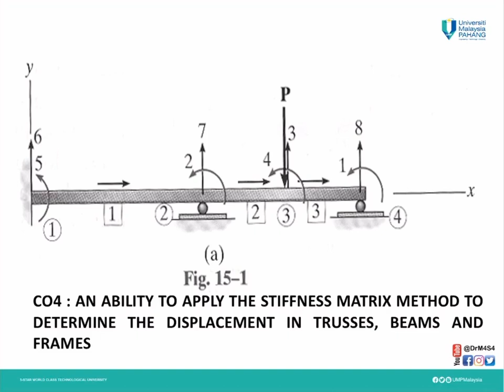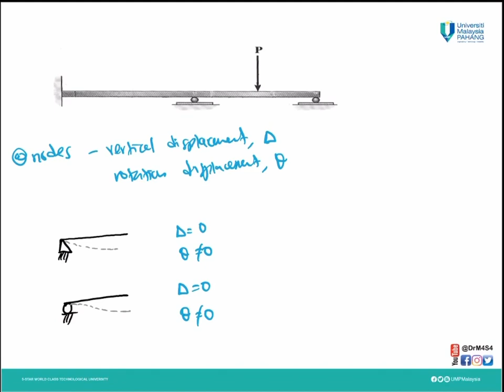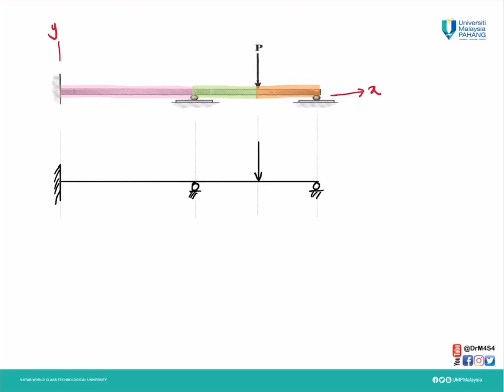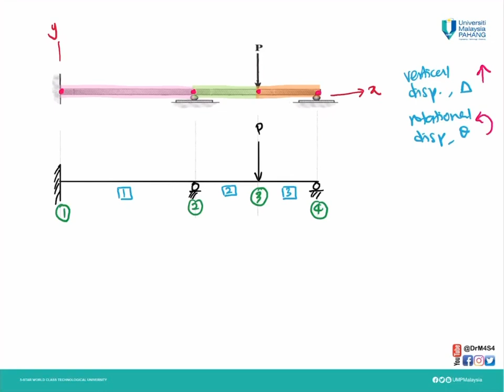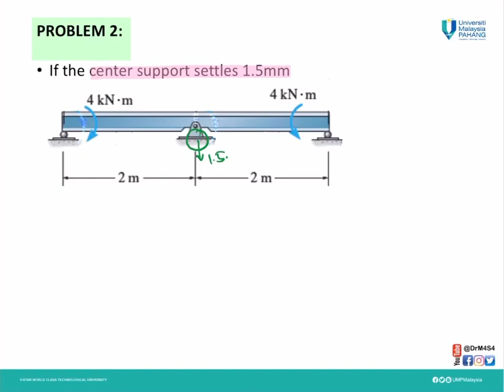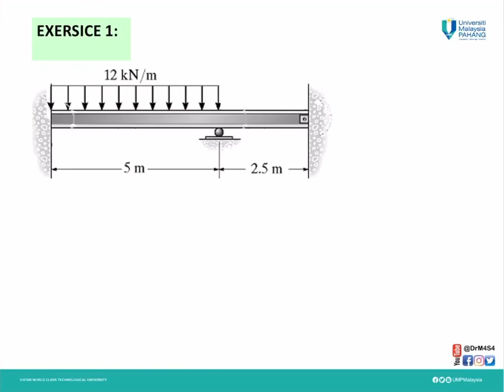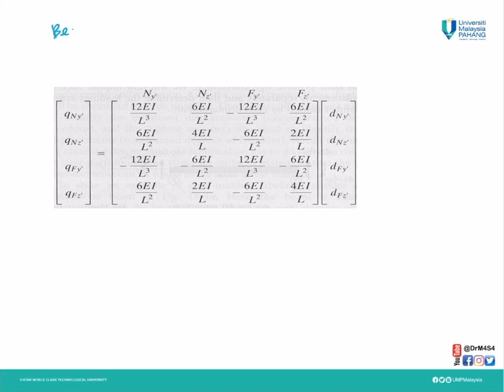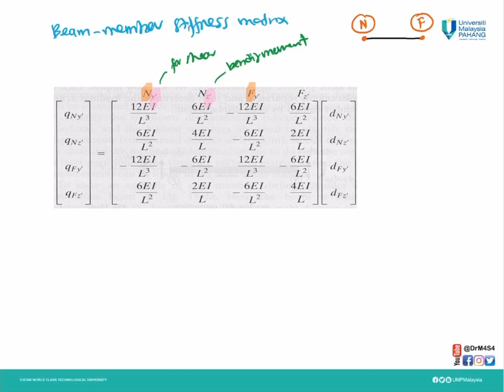CH5 Stiffness Matrix (Beam) Part 1/4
Note: Sorry for the mistake while I was recording.
1) At 13:30 wrongly mentioned pin support for fixed support. The known displacement (Dk) correctly identified in the example.